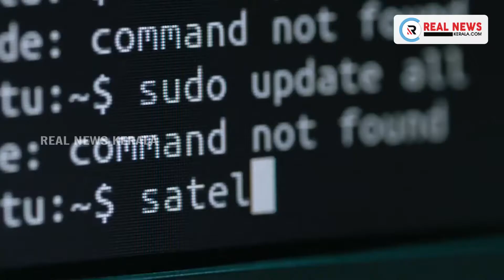നിയമസഭാ തെരഞ്ഞെടുപ്പിൻ്റെ പോളിംഗ് ചട്ടങ്ങൾ തയ്യാറാകുന്നതായി ടിക്കാറാം മീണ